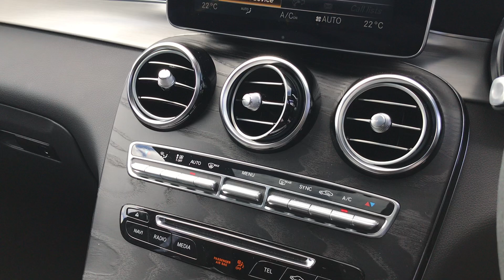Mercedes-Benz GLC Class 4.0 AMG for sale at Carlisle Audi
This great car come equipped with:
- 360 degree camera
- heated front seats
- Red brake calipers with AMG lettering

For more information on this vehicle give us a call on 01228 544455